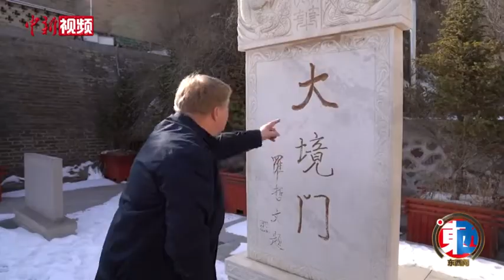张家口“洋女婿”墨轲：用音乐为冬奥加油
得益于京津冀协同发展与举办冬奥会两大机遇，这个被群山环抱的北方小城开启了国际化之路，吸引了世界各地的人来张家口逐梦。墨轲定居中国近40年。来自柏林的他，自幼与中国结缘，20世纪70年代学中文，80年代在北京大学攻读硕士和博士学位，90年代开始在中国工作，并以德国汽车企业CEO的身份从事智能制造25年。来中国多年后，墨轲收获了爱情，成为一位张家口女婿。